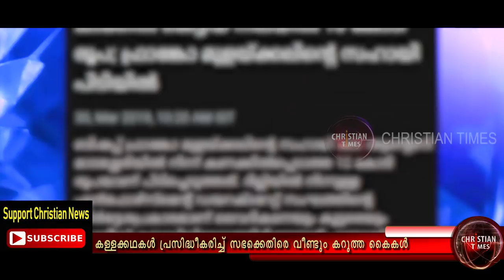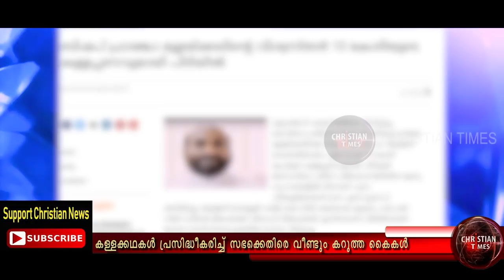മാടശ്ശേരി അച്ചനെതിരെ വ്യാജകേസ്